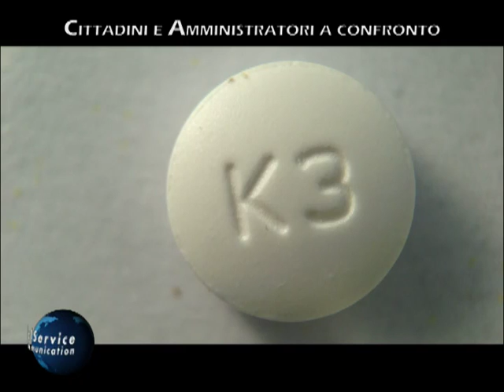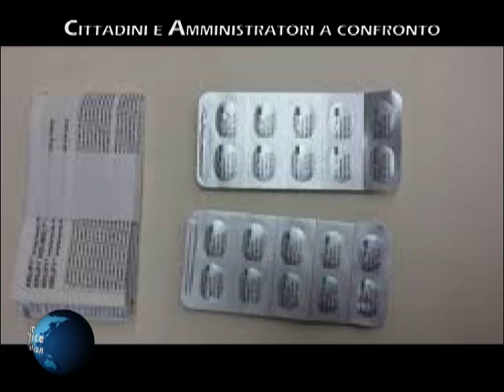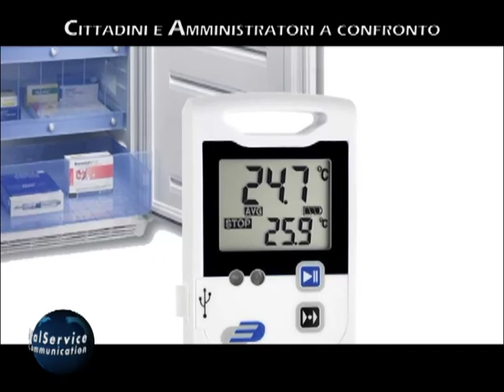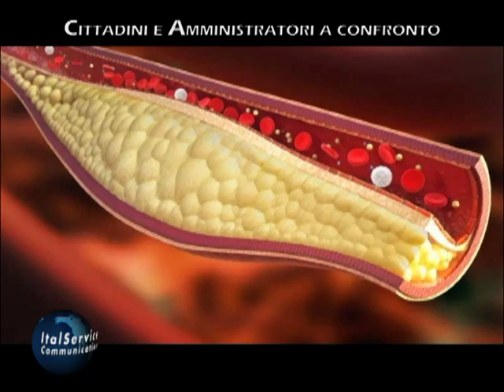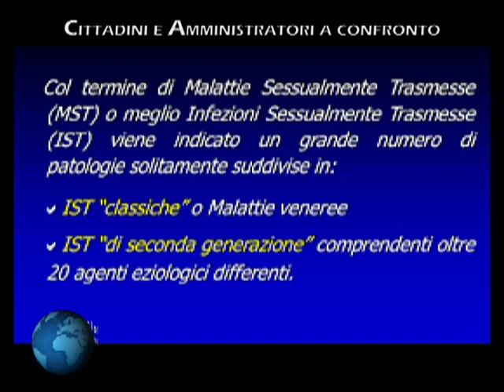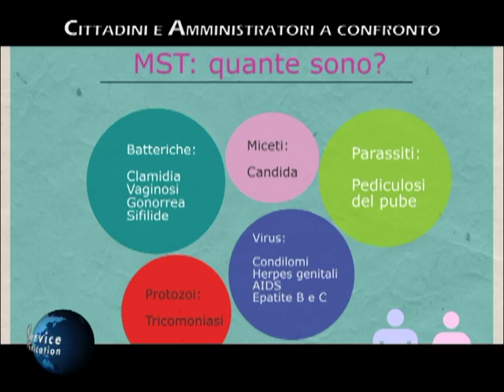CITTADINI E AMMINISTRATORI A CONFRONTO 11 07 2016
Ospite in studio:
- Prof.Waldemaro Marchiafava (Dermatologo)